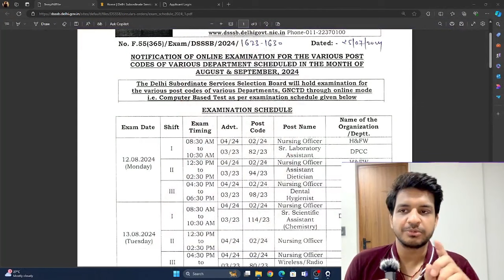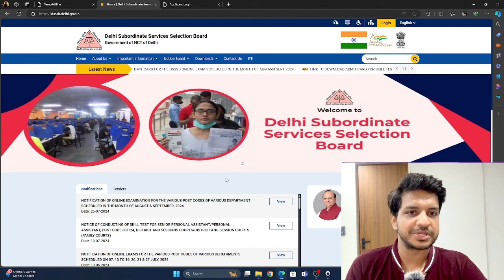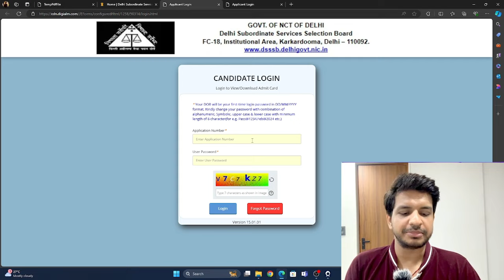DSSSB Admit Card OUT | Aug - Sep 2024 Exams Released | How To Download | Kartik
In this video I discussed  about Admit Card for upcoming DSSSB Nursing Officer, TGT Urdu, TGT Punjabi and other exams scheduled from August 12th 2024.

1.

2. Aug - Sep 2024 DSSSB Exam Schedule

4. Check your Application number

⭐️for ios -  download class plus app from apple store
 - use Org code yvkbw

⭐️for laptop/web access - login to web.classplus.com